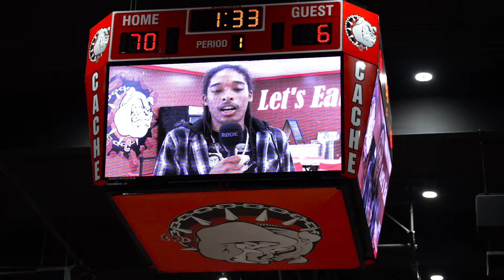2024 / Cache Boys Senior Night + Highlights vs. Chickasha / 2.2.24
The Cache Bulldogs defeated the Chickasha Fightin' Chicks on Senior Night (Friday February 2, 2024).

🔊 MUSIC

🎥EQUIPMENT